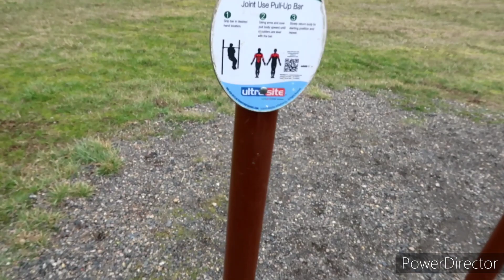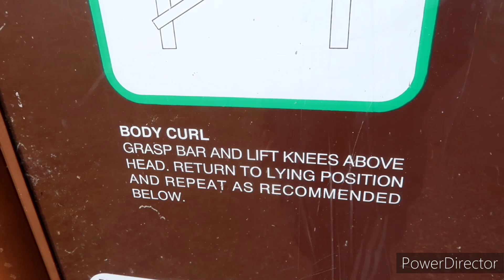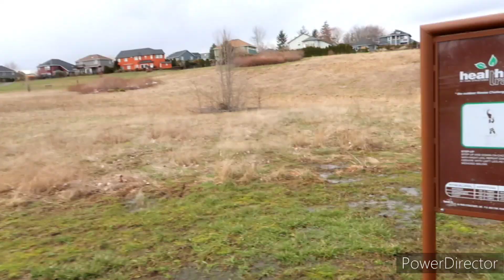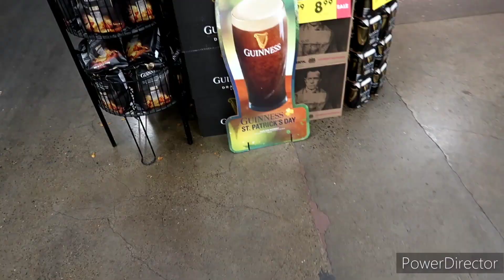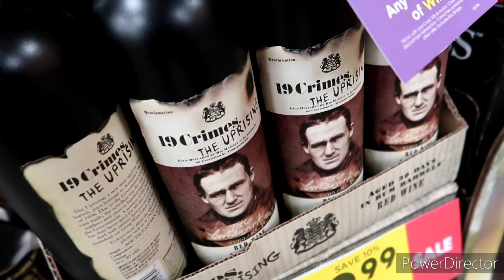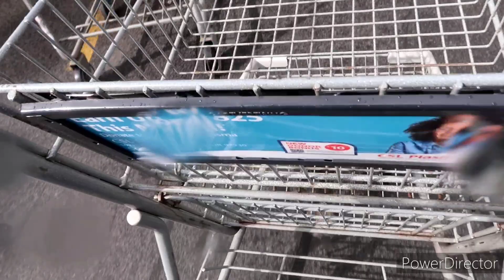Recording While Shopping Can Be Done! | Walk at Sunrise Park w/ Mama Kreeper & Penelope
Taking a nice walk at Sunrise Park In Troutdale Oregon then Some Grocery shopping...

Sunrise City Park - 345 SW 21st. Troutdale Oregon 97060